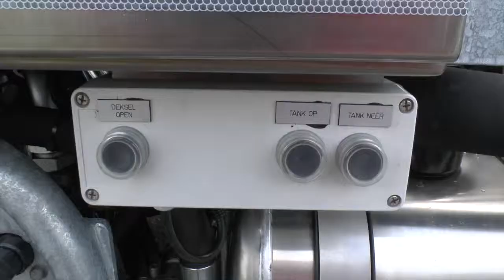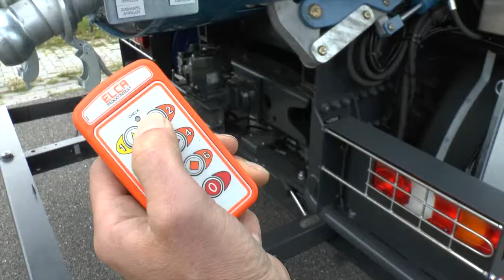Vetzuiger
This video is about Vetzuiger